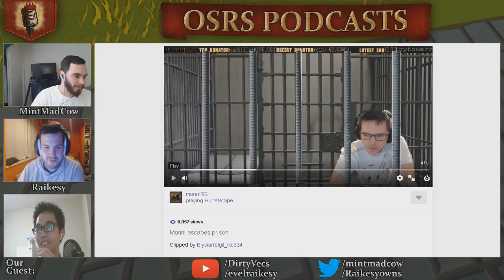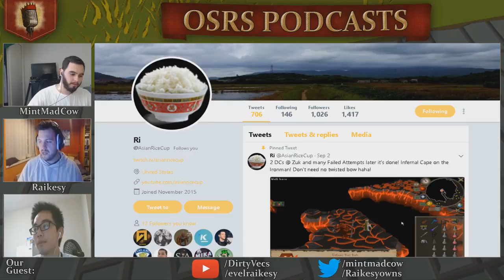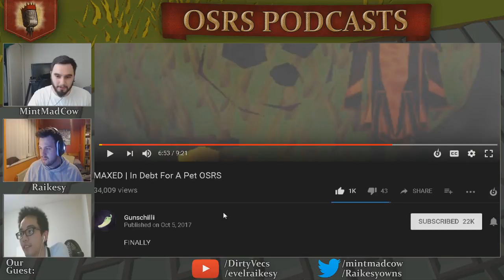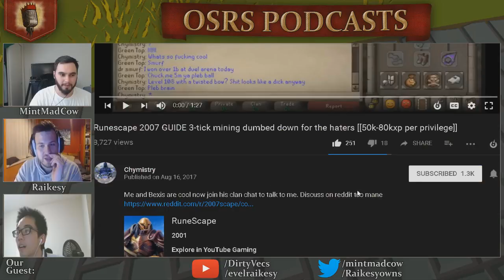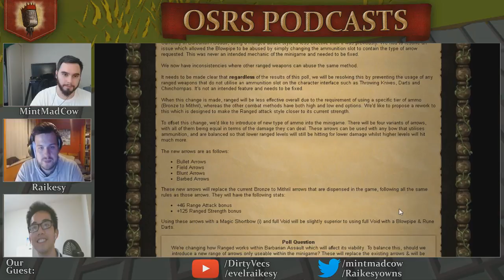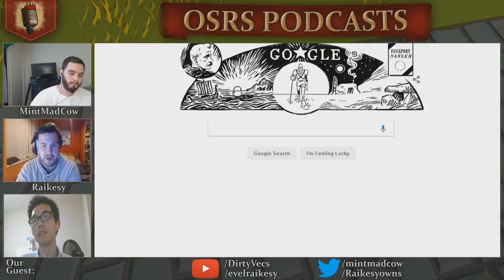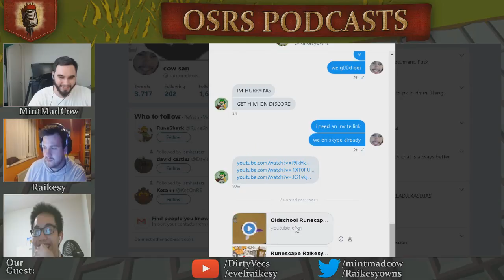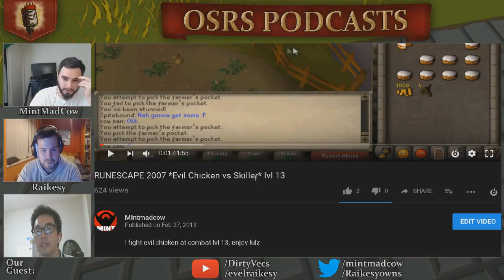Monni Escapes Prison, World Ddosing & Runescape Mobile FT. Ricecup - OSRS Podcast #2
Our second episode of OSRS Podcast with our guest ricecup was amazing. Special thanks to ricecup for joining us, definitely go check him out if you haven't watched him, great Ironman content.